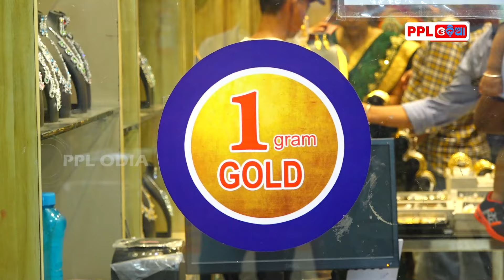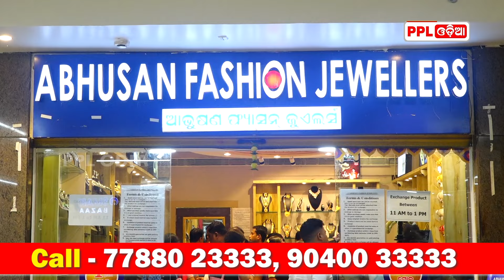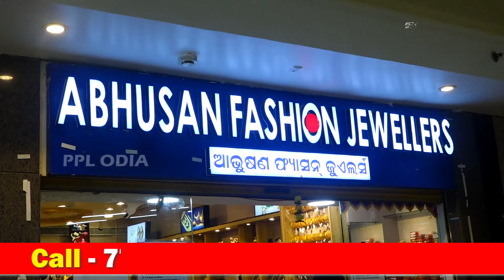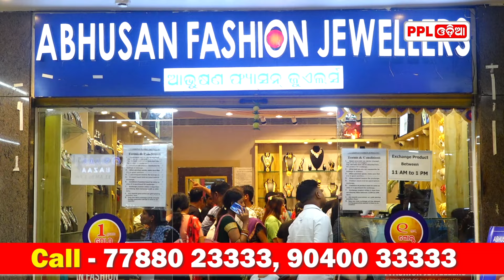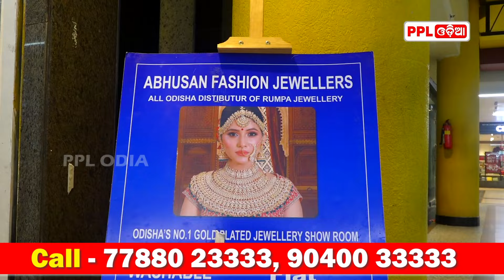Abhusan Fashion Jwellers ଆଣିଦେଇଛି ୱାନ ଗ୍ରାମ ଗୋଲ୍ଡ ର ବେଷ୍ଟ କଲେକ୍ସନ | PPL Odia